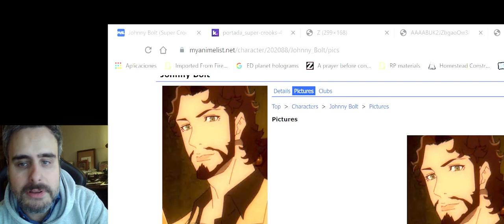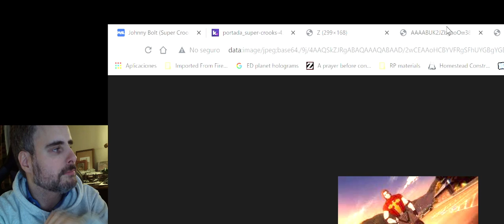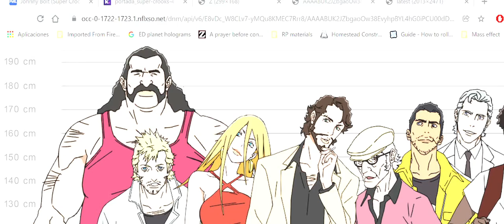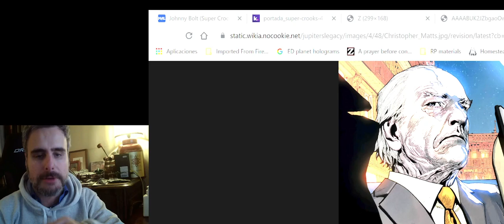Supercrooks Spoiler review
A Spoiler review of the new animé Supercrooks. You can watch the show now on Netflix!